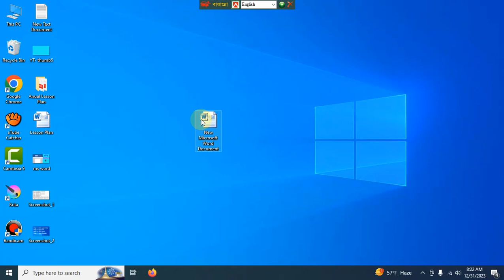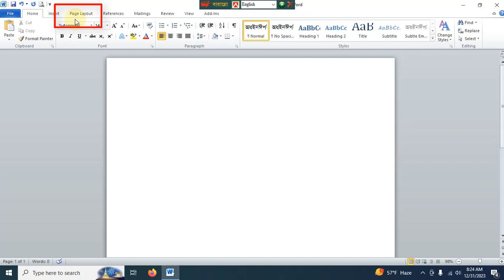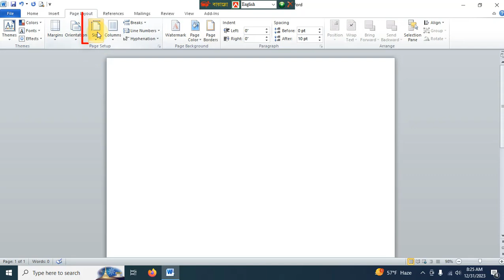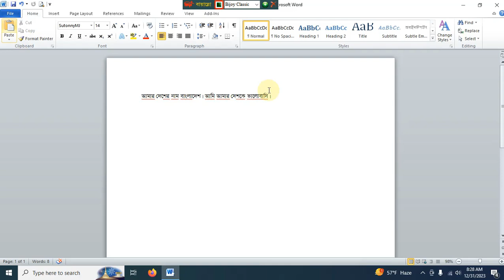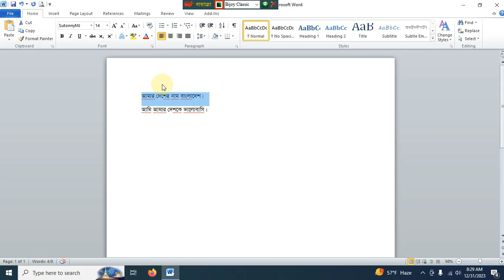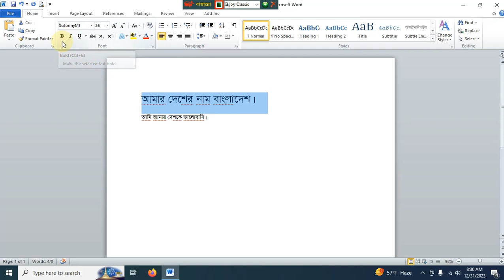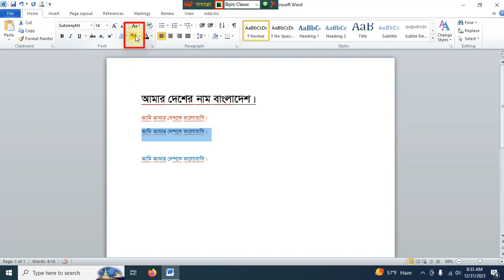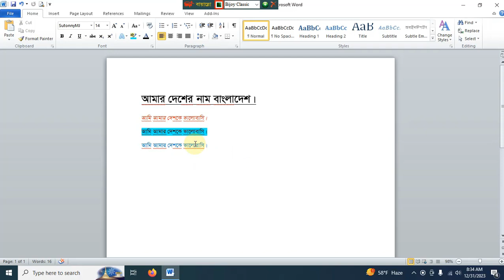নিজে নিজেই শিখুন মাইক্রোসফট ওয়ার্ডের সব কাজ, পার্ট- ২ ( Font Size, Color, Bold, Italic, Underline)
মাইক্রোসফট ওয়ার্ডে কিভাবে ফন্ট সাইজ বাড়াবেন, কিভাবে রং পরিবর্তন করবেন, ব্যাকগ্রাউন্ড পরিবর্তন করবেন, বোল্ড, ইটালিক, আন্ডারলাইন করবেন তা বিশদ ভাবে বর্ণনা করা হয়েছে।

How to select font size in MicroSoft Word 2010,
How to select bijoy font in MicroSoft Word 2010,
How to select Sutonny MJ font in MicroSoft Word 2010,
কিভাবে বিজয় ফন্ট নির্বাচন করবেন,
বাংলা লিখার উপায়,
লিখা বড় করার উপায়,
লিখা আন্ডারলাইন করার উপায়,
লিখা কালার করার উপায়,